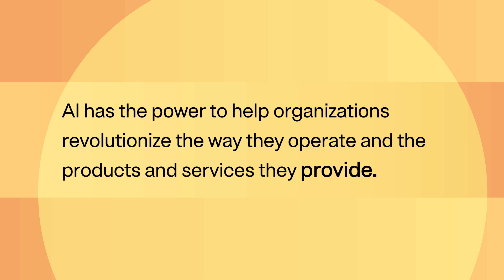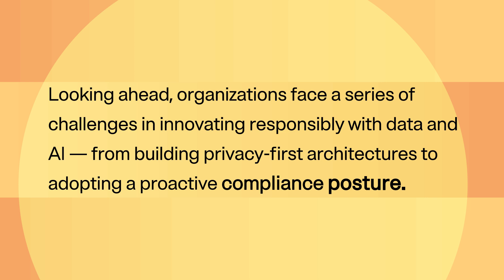Defining a new direction for data in 2024/25: Key predictions for privacy and AI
We've launched our latest annual predictions report, Defining a new direction for data in 2024/25.

This year's edition, Bridging the gap: Innovating responsibly, compiles the biggest operational and regulatory trends to impact organizations in the coming year.

Get your copy now to access tips to stay ahead of the curve and commentary from global industry experts

Use Data & AI, Responsibly.